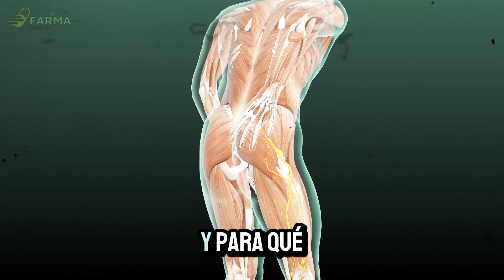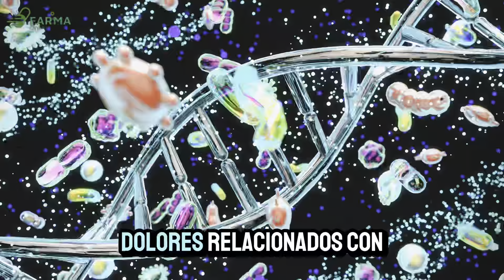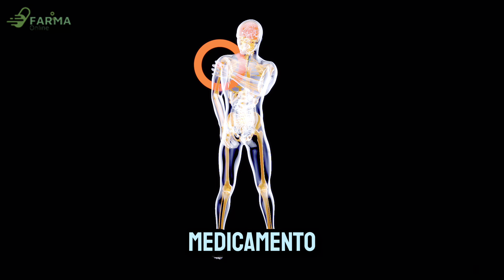LONIXER Clonixinato de Lisina PARA QUE SIRVE | EFECTOS SECUNDARIOS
Lonixer contiene clonixinato de lisina, un analgésico eficaz para aliviar dolores agudos de intensidad moderada a severa.

¿Para qué sirve Lonixer? Se utiliza en casos de dolores de cabeza, musculares, dentales, menstruales o postoperatorios.

Actúa rápidamente al bloquear las señales de dolor hacia el cerebro. Aunque es efectivo, los efectos secundarios de Lonixer pueden incluir malestar gastrointestinal, náuseas, mareos y, en raros casos, reacciones alérgicas.

Se debe usar bajo supervisión médica y no exceder la dosis recomendada, ya que su uso prolongado puede aumentar el riesgo de efectos adversos en el sistema digestivo y cardiovascular.